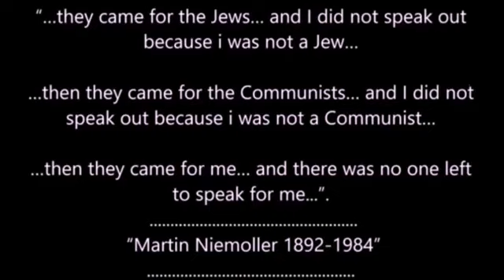Martin George - Effects of the Pandemic on Businesses in T&T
CHAIRMAN of the TOBAGO BUSINESS CHAMBER, Mr. Martin George speaks on the effects of the Pandemic on Businesses in T&T